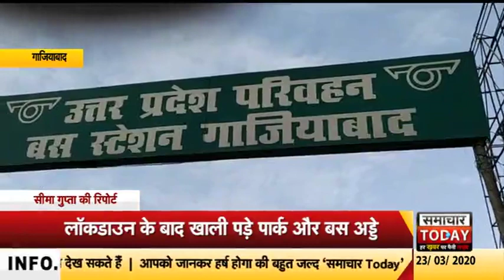गाजियाबादः लॉकडाउन के बाद बाजार में खुली रही राशन की दुकानें by samachar today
उत्तर प्रदेश के 15 जिलों को लॉकडाऊन करने के आदेश के बाद ग़ाज़ियाबाद की सड़कें पार्क और बस अड्डे ख़ाली पड़े हुए है। केवल दूध, सब्जी और जरूत के सामान की दुकानें ही खुली दिखाई दी। आपको बता दे कि प्रधानमंत्री द्वारा जनता कर्फ़्यू की अपील को सफलता पूर्वक पूर्ण होने पर लोग खुसी जाहिर कर रहे है। और लॉक डॉउन के फैसले का भी स्वागत किया जा रहा है। इतना ही नहीं गाजियाबाद पुलिस भी कोरोना वायरस के चलते लॉक डाउन के बाद सड़कों पर उतरी है और लोगों को समझा-बुझाकर घर वापिस भेज रही है।